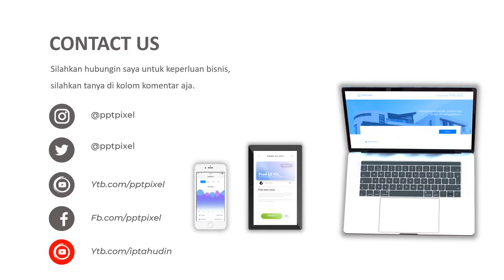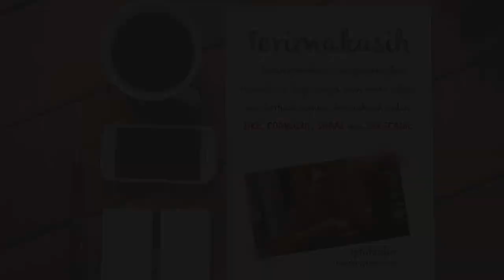Contoh Video Pemasaran Masker premium, Produk Masker, Masker Kain Katun, Masker Batik, Masker UMKM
Contoh Video Pemasaran Masker premium, Produk Masker, Masker Kain Katun, Masker Batik, Masker UMKM. Jasa Video Iklan atau

Daftar Isi
00:00 - Cara Edit Video Iklan dokter mata, dokter mobil kelapa gading, dokter mata jakarta selatan
00:10 - Contoh Iklan Promosi dokter neurologi anak, dokter nefrologi, dokter nenden, dokter naturopati
00:30 - Contoh Video Promosi dokter ortopedi, dokter obgyn,
00:40 - Contoh Konten Branding dokter obgyn, dokter onkologi
00:50 - Resep Makanan dokter spesialis anak, dokter spesialis kulit, dokter spesialis anak, dokter spesialis kulit

AAA

By : Iptahudin
m.me/iptah